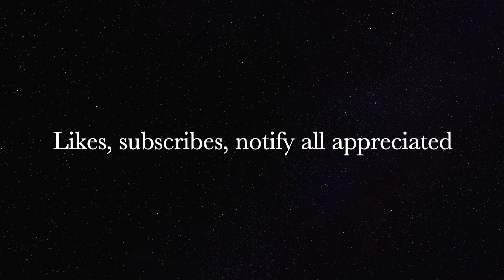Chapter 61 day 11 of 20 in hell 1 HD 1080p